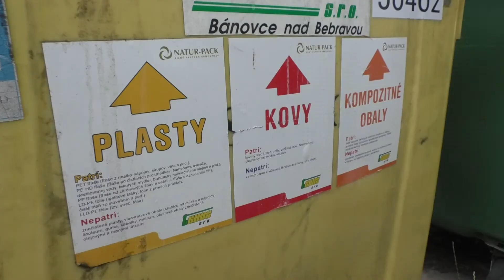Musíme triediť viac 2019 09 19